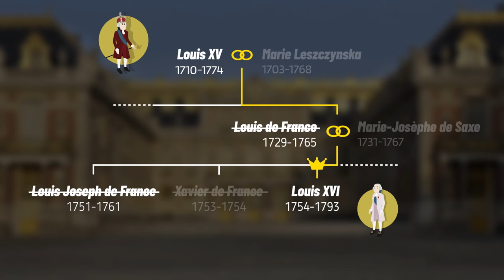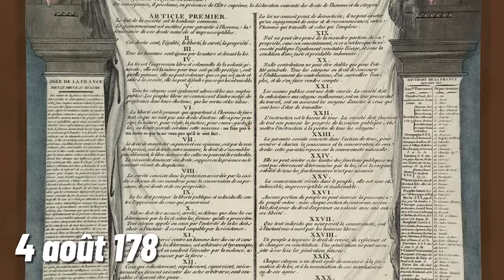Il était une fois Louis XVI // Once upon a time Louis XVI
🇫🇷 Qui est Louis XVI ? Cette vidéo de quelques minutes vous permet de découvrir ce roi discret, passionné de science et de géographie, dernier monarque ayant régné au château de Versailles.

🌍 Who is Louis XVI? This video of a few minutes lets you to discover this discreet king, passionate about science and geography, the last monarch to have reigned at the Palace of Versailles.